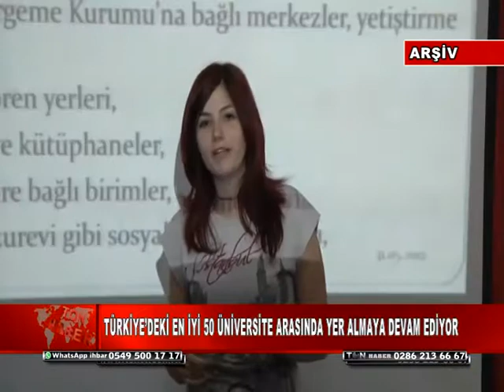ÇOMÜ TÜRKİYE’DEKİ EN İYİ 50 ÜNİVERSİTE ARASINDA